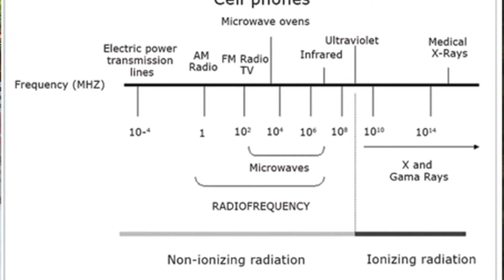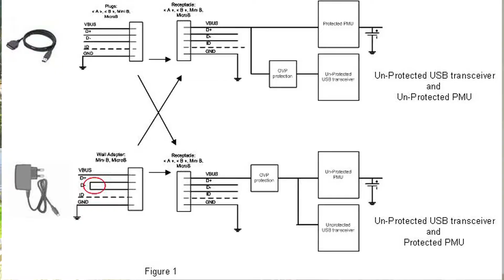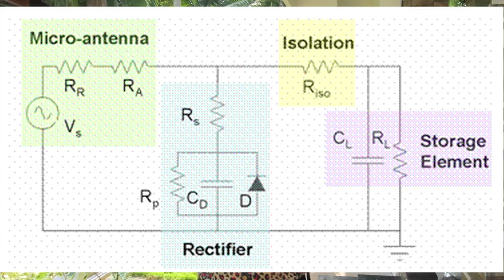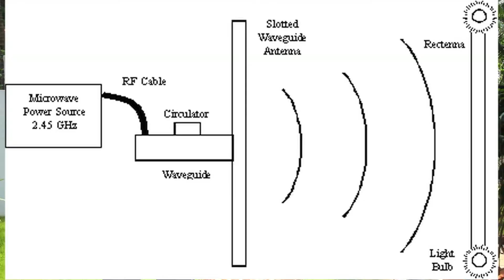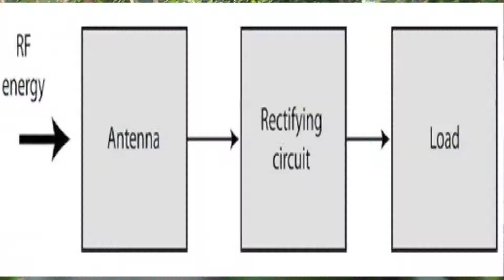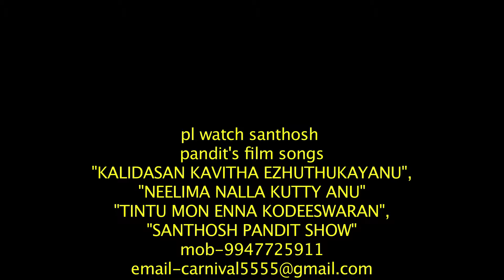Santhosh Pandit Show | Major Health Problems Of Mobile Phones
Santhosh Pandit First Film Was Krishnanum Radhayum and it has super hit in Theater. The second filim was Super Star Sathosh Pandit . The third Filim was Minimolude Achan, the fourth Filim is kalidasan kavitha ezhuthukayanu . The shooting of Neelima nalla kuttiyanu and Tintumon Eanna Koodishoran & Snnthosh Pandit Show is in progress the songs and trailors of all of these filims are  super hit in youtube. Santhosh Pandit is handling almost all technical works in his film except camera.